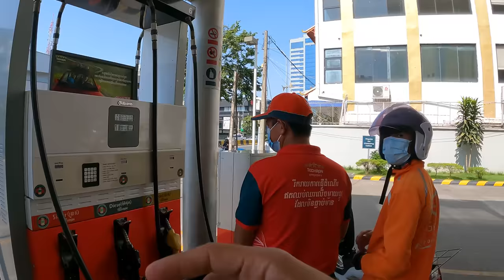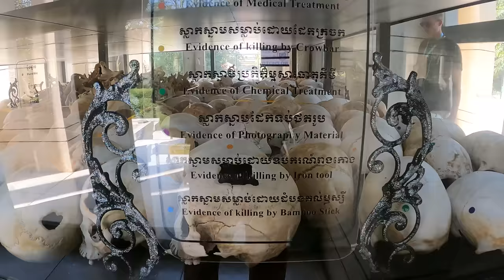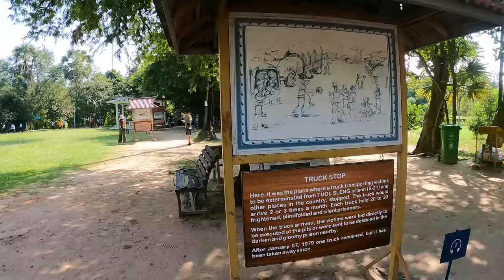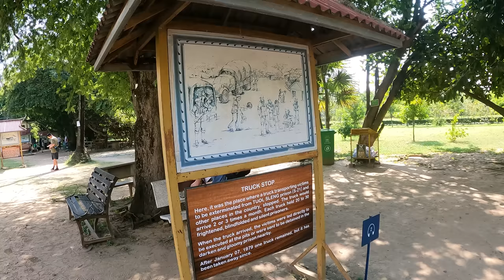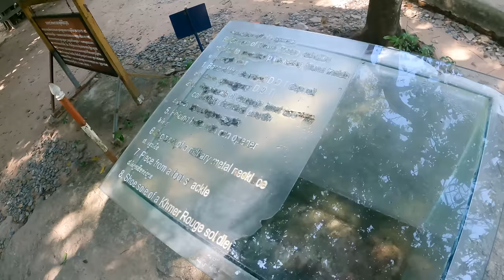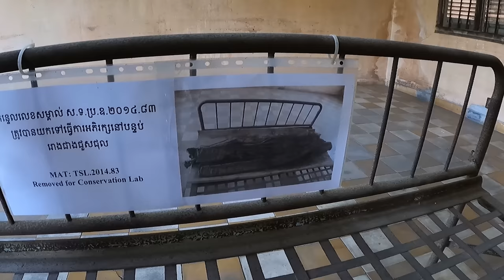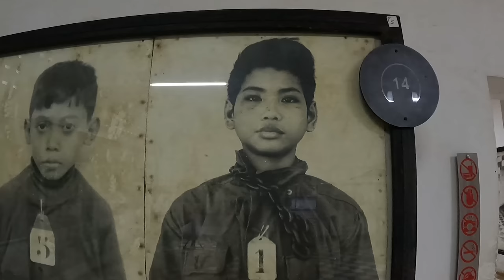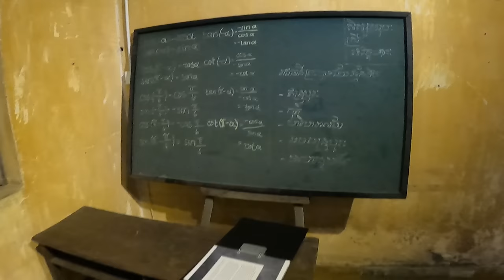Ölüm Tarlaları! Gözlük Takarsan, Okuma Yazma Biliyorsan Ölürsün / 436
Ölüm Tarlaları! Gözlük Takarsan, Okuma Yazma Biliyorsan Ölürsün!
Selam dostlar bu bölümde Kamboçya'da yaşanan son yüzyılın en büyük kitlesel yok edilişini, sizler için anlattım. Dönemin idarecileri ve diktatör Pol Pot Kamboçya'da kendi hayal ettikleri tarıma dayalı bir ülke ütopyası uğruna nasıl bir yok ediş başlattığını anlattım. Ve kitlesel yok edişden kalan müzeleri gezip o zamanlardan kalan kalıntıları sizler için görüntüledim. Son yüzyılın belkide en kötü insanı Pol Pot ve ekibinin masum insanlara yaptıklarını kabullenmek buralarda gezerken oldukça güç oldu. Rejim kendi sistemi uygulamak için itiraz edecek herkesi yok etmiş. Gözlük takarsan, okuma yazma biliyorsan, yabancı dil biliyorsan ölürsün.